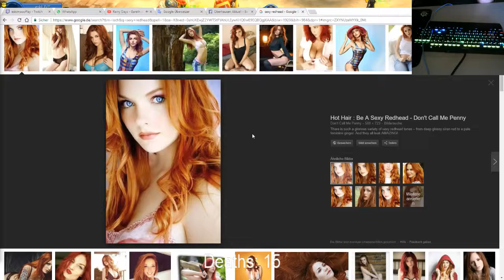38H TWDMO-Stream | 14.01.2018 | #031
TWDMO-Stream vom 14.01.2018 || 數碼寶貝Online